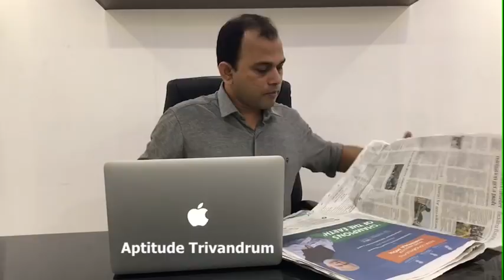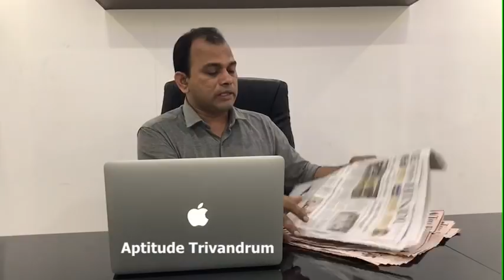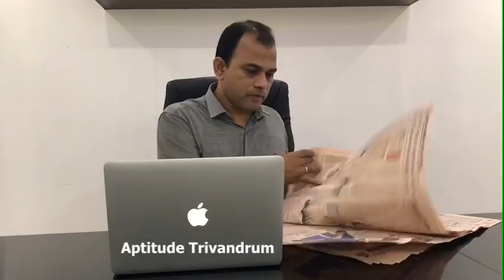Current Affairs in Malayalam (Hindu Dated 03.10.2018)